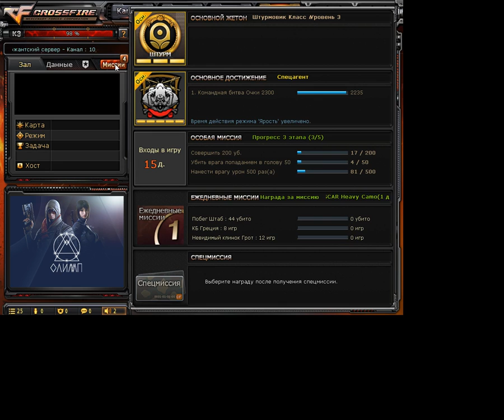Рейтинговая система для обычных матчей тест на зомби. Рейтинг обновляется один раз в сутки.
В тестовом режиме добавлена общая рейтинговая система, которая учитывает результаты обычных матчей в режимах «Командная битва», «Выживание» и «Зомби». Таблицу с положением игроков можно найти в разделе «Данные» — вкладка «Рейтинг».
Условия:
рейтинг учитывается для аккаунтов, зарегистрированных три и более месяцев назад;
для режимов, рассчитанных на 16 игроков, учитываются бои, в которых было не менее 8 участников;
для режимов, рассчитанных на 10 игроков, учитываются бои, в которых было не менее 6 участников;
данные не будут учтены, если игрок был исключен голосованием или вышел из боя;
данные не будут учтены в случае вылета из боя.
Рейтинг обновляется один раз в сутки.
ОБНОВЛЕНИЕ «ОЛИМП» УСТАНОВЛЕНО!
13 марта в продаже появится вторая капсула с оружием Noble Royal, 20 марта будет добавлен персонаж «Гермес» с женским обликом за GR и мужским — за BL.